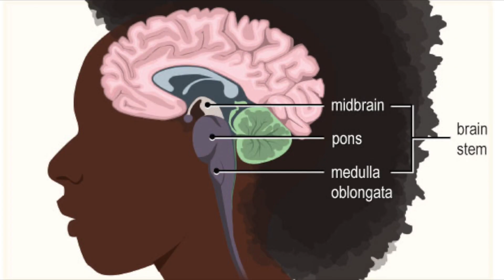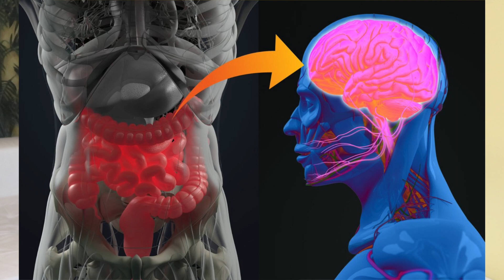How Food Affects Your Mood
Can you blame food for your mood?  Yes.
Your food IS your mood and nutrition affects your brain health.
Having a healthy mindset starts with food on your plate.
Watch to learn about the intimate relationship between food and psychology. If you want to learn how to start effortlessly making food choices that benefit your mental health, sign up
No pressure at all—just an honest convo.

00:00 - 00:28 Intro
00:29 - 01:17 Understanding our Nervous System
01:18 - 03:01 Science of how Food Affects our Mood
03:02 - 04:06 How Nutrients Communicate with Brain
04:07 - 04:24 Foos to Choose to Enhance Mood
04:25 - 05:20 Learn More at Mindful Nutrition School